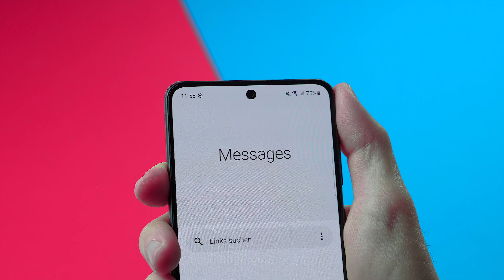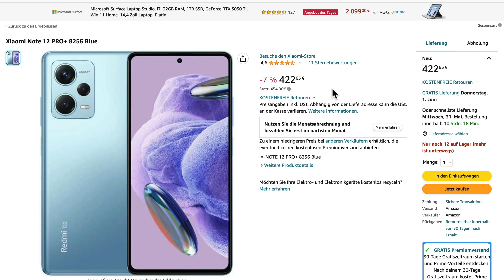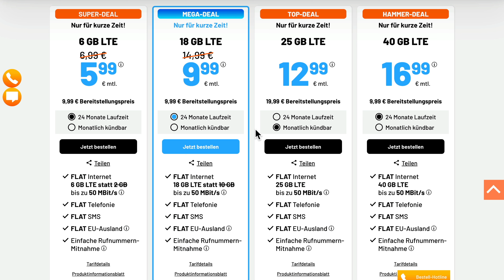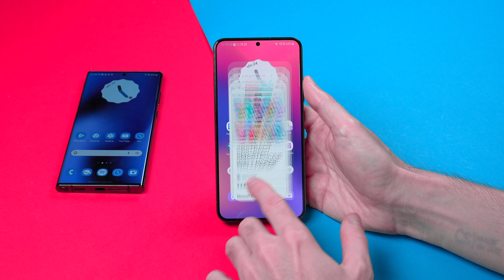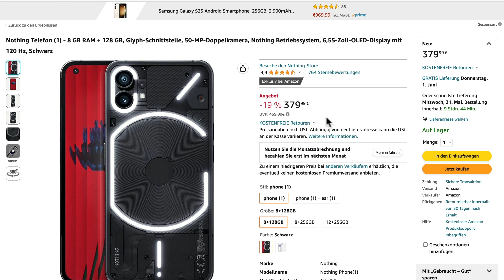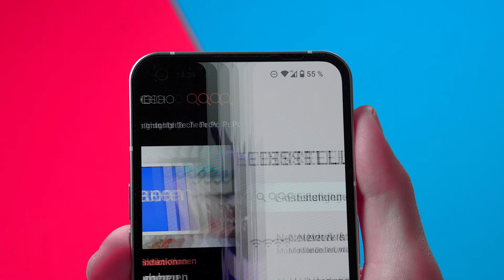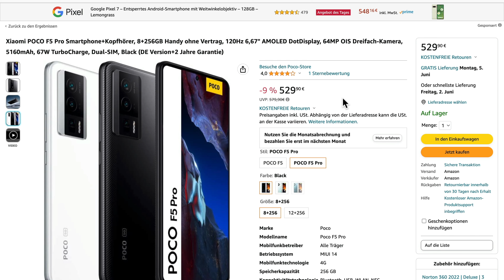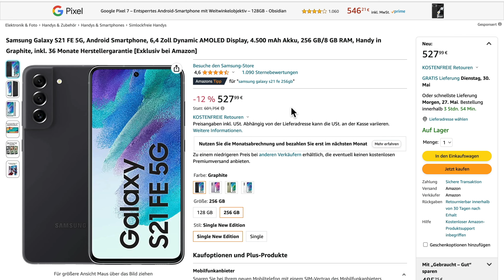TOP 5 SMARTPHONES unter 500€ 🔥 2024 (Kaufberatung)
In diesem Video zeige ich dir die besten Smartphones unter 500€

Was sind die besten Android Smartphones bis 500€? In den letzten Wochen sind viele neue Handys auf den Mart gekommen. Ich habe alle wichtigen Handys getestet und sage dir in diesem Video, welches die besten Handys bis 500€ sind.

Meine Kamera

** Werbung